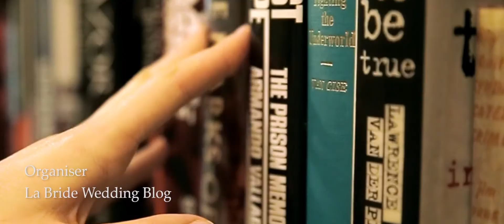Bendooley Estate Editorial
What does the early spring in a garden remind you of? Final signs of winter fading as yellow leaves are painted with the colour of hopeful green once again, a warm ray of sun. During Sydney’s spring beginnings in August, we headed down to Bendooley Estate for our monthly collaboration shoot. Thanks Le Motion Wedding Films for the video production.

Organiser: La Bride Wedding Blog | Venue：Bendooley Estate | Model：Megan Emmett | Photography: Sutoritera Photography | Cinematography: Le Motion Wedding Films | Styling and Decorations：The Vintage Co. Wedding | Makeup and Hair：Sophie Lau Makeup and Hair | Wedding Dress：La7 Collection Bridal Couture | Cake Design：Bella Cake Avenue